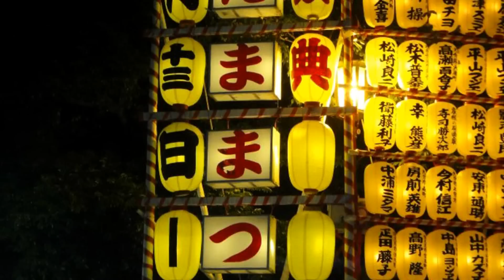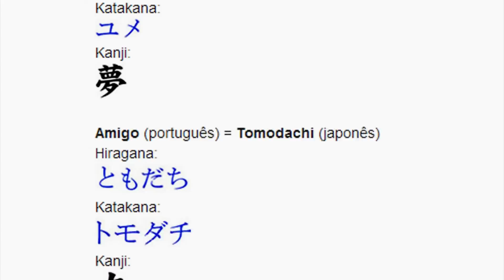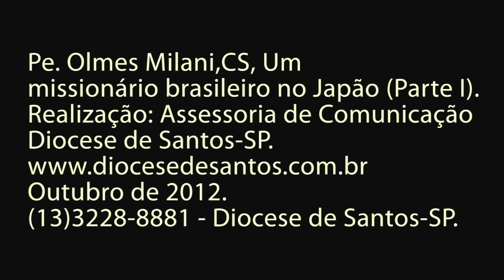PE OLMES MILANI Missionario brasileiro no Japão I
Depoimento de Pe. Olmes Milani, Missionário Scalabriniano, sobre sua experiência de nove anos como missionário brasileiro no Japão, de 2003 a 2002.
Entrevista à jornalista Guadalupe Mota - Assessoria de Comunicação da Diocese de Santos - outubro de 2012.